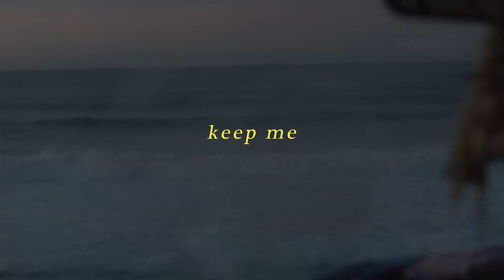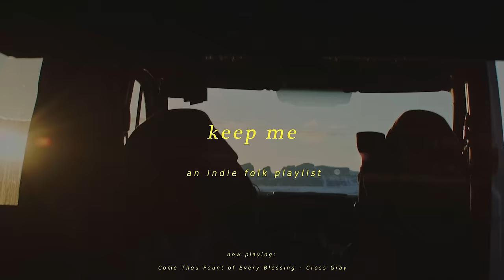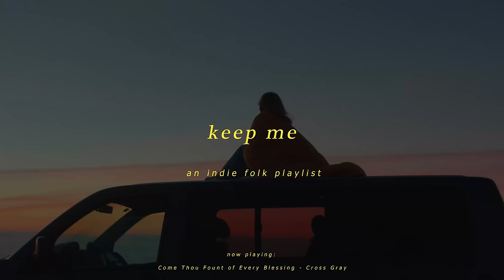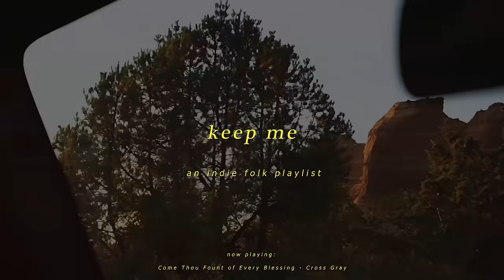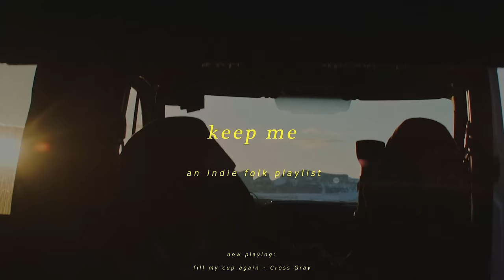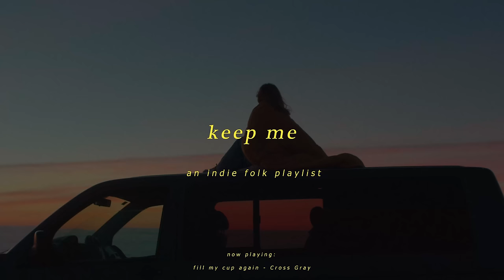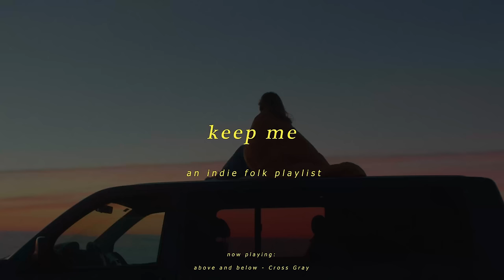keep me - a christian indie folk peaceful playlist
my name is cross gray and this is a curation of some of my own original songs. I loved the idea of compiling them into an album-like project for my channel, so if you enjoy this style of chill indie christian music, I hope this playlist can be useful for studying, praying, or just relaxing to some folk worship music you may or may not have heard yet.

Chapters:
00:00 Come Thou Fount
4:25 fill my cup again
8:25 above and below
12:56 farewell
16:05 forest fire
20:58 Promise
24:18 sunstone
28:02 High, Low
32:00 The Heat
36:18 Valley